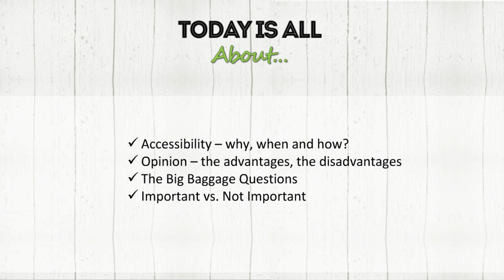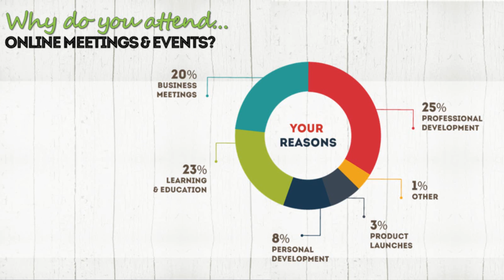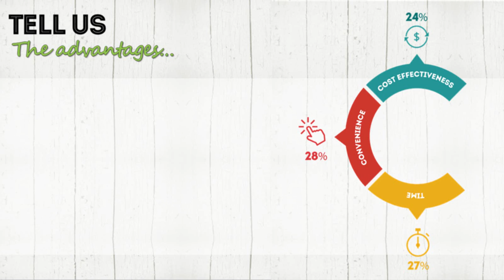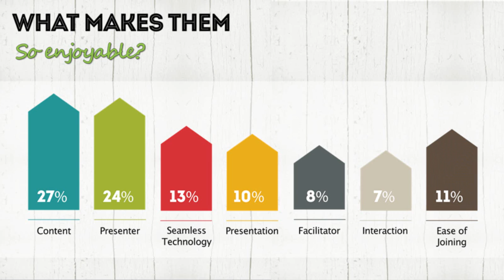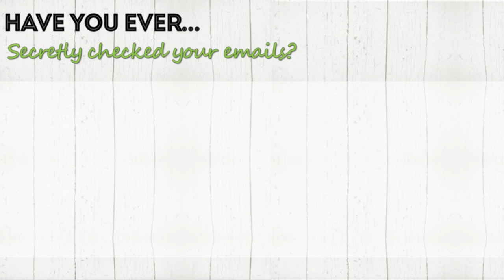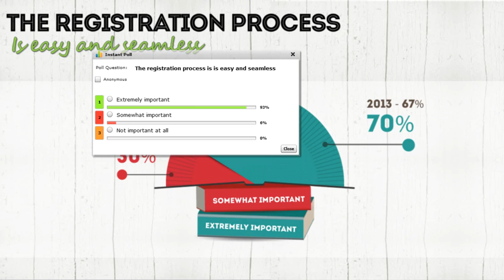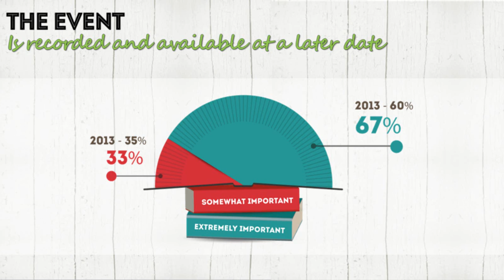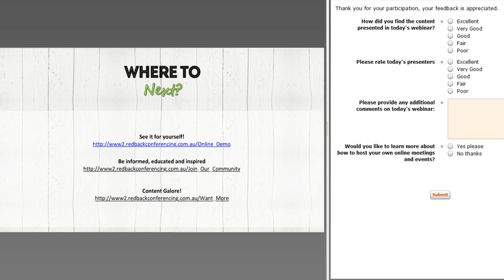Uncovering The Redback Report 2014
Each year we survey our community about their experiences as virtual attendees on web conferences, webinars and webcasts. The Redback Report shines a spotlight on the pros and cons of online meetings and demonstrates the importance of choosing presenters carefully, keeping audiences engaged and selecting the right time of the day to use conferencing technology.